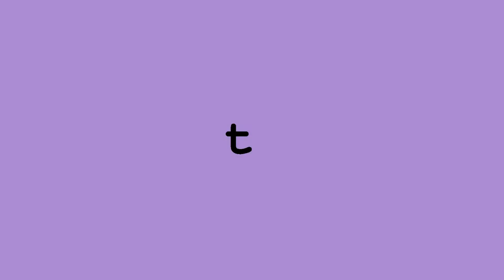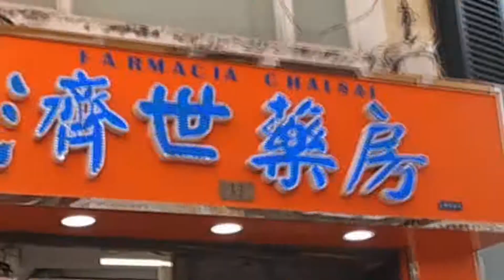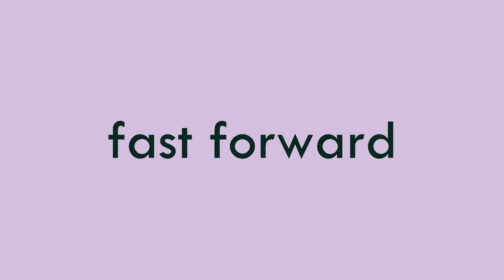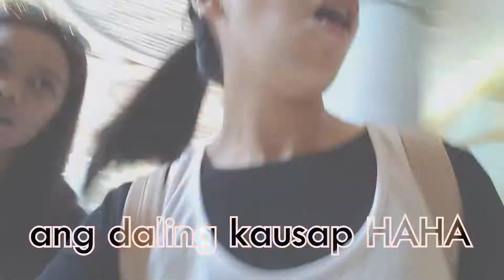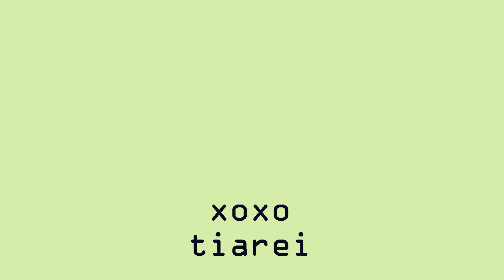M A C A U Vlog | Tiarei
lakwatsa sa Macau!!!
Enjoy watching kay nag enjoy gid diri kami!

Camera Used:
 Motorola One
 Canon M100